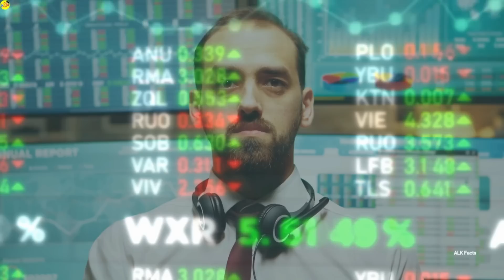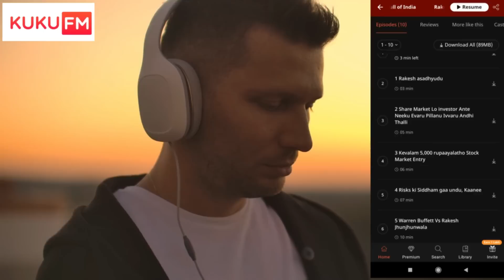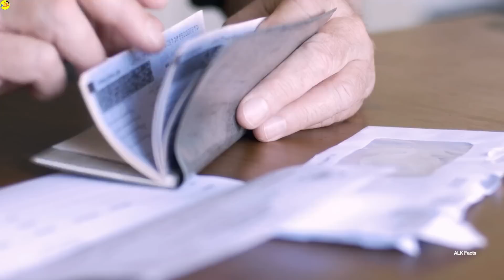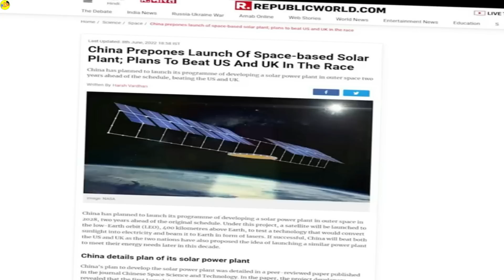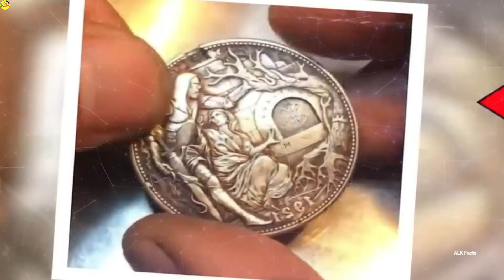ఏదో అనుకుంటే ఇంకేదో అయ్యింది చూడండి || Most Interesting Facts Ever Listen Part 110 || ALK Facts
ఏదో అనుకుంటే  ఇంకేదో అయ్యింది చూడండి || ALK Vibes

About:
In this video we discussed about amazing bridge and discuss about current supply and lot more.